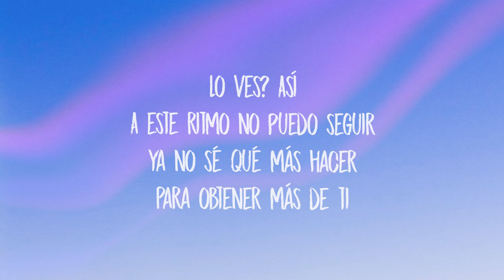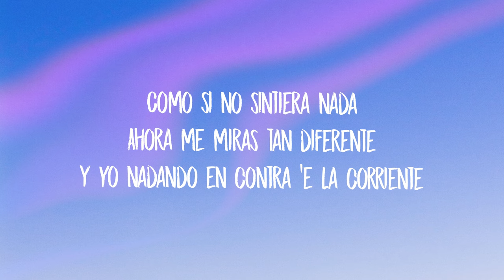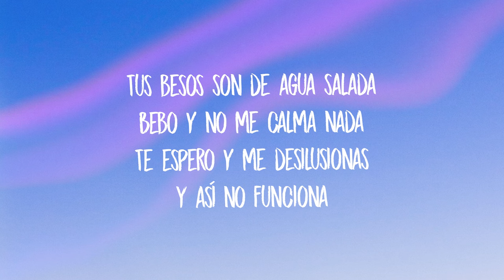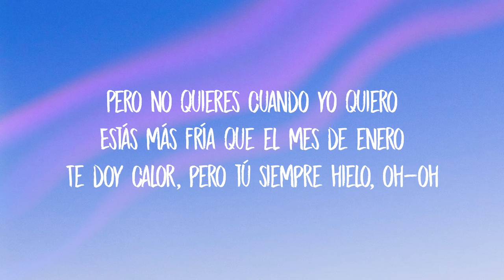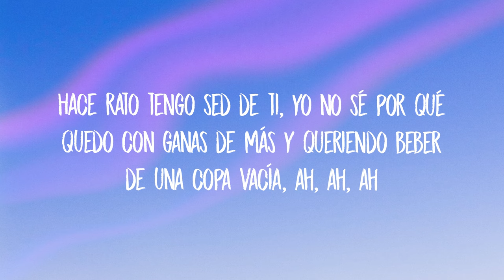Shakira, Manuel Turizo - Copa Vacía (Letra/Lyrics)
Oh, oh-oh-oh
Oh

[Outro: Shakira]
Ah, ah, ah
Eh, eh